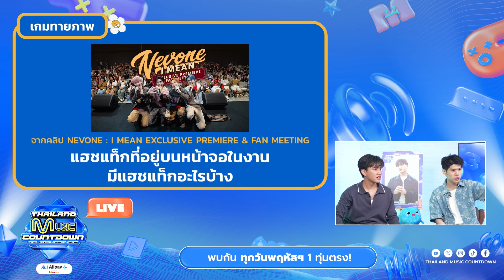4 ท่า 4 สไตล์กับ Ending Fairy สุดครีเอทของ NEVONE | TMC LIVE Highlight EP.15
Ending Fairy ของ 4 หนุ่ม NEVONE ต้องบอกว่าสุดยอดเเห่งการครีเอทแบบสุดๆ หลังจากโพสท่าโชว์ใน TMCLIVE EP.15